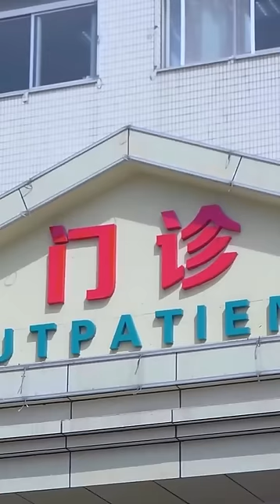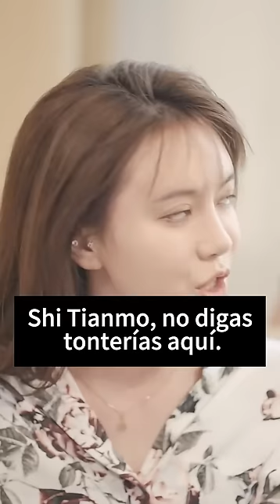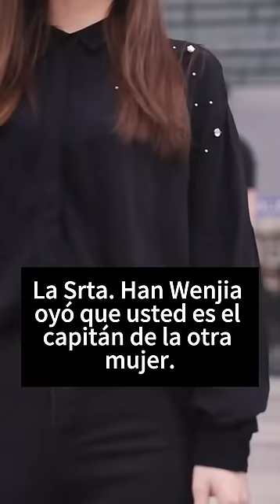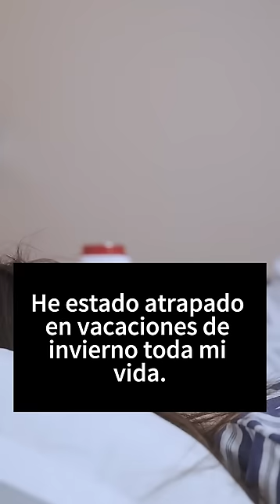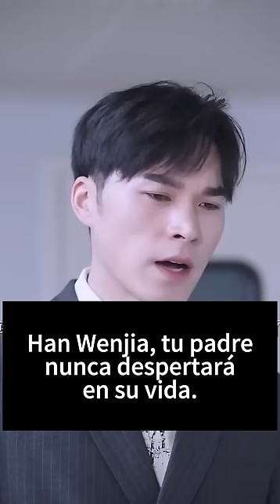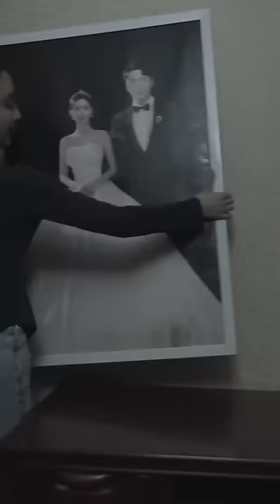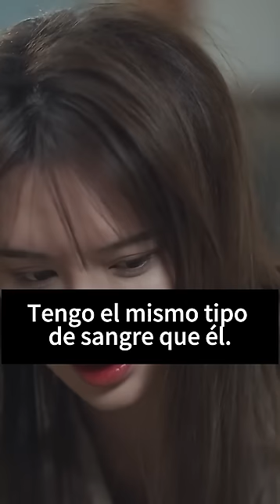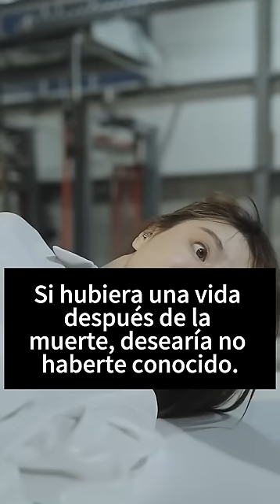Cenicienta se estaba muriendo de cáncer terminal,¡el director ejecutivo se dio cuenta de quela amaba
Historia Tecnología Viajes Ciencia ficción#Militar#Diosa